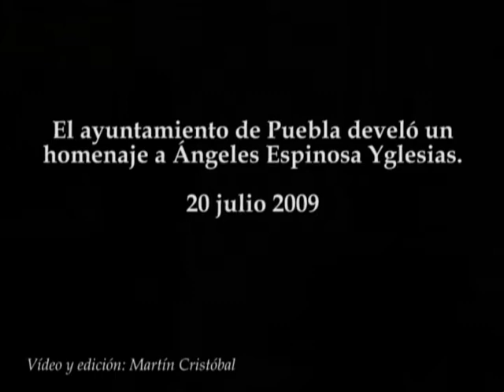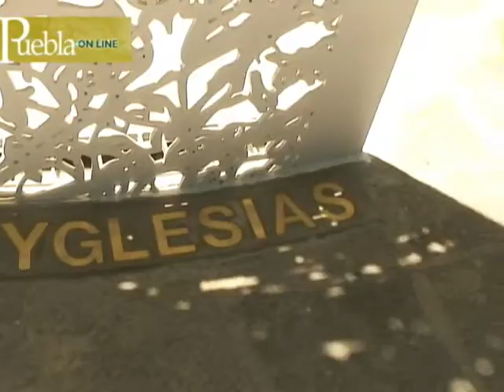Ángeles Espinosa Yglesias homenaje en Puebla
El ayuntamiento de Puebla develó un homenaje a Ángeles Espinosa Yglesias.
20 julio 2009